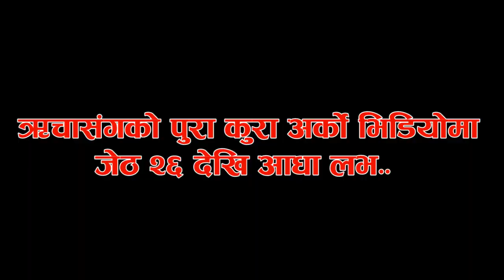९ कक्षामै त्यस्तो प्रस्ताव आयो, डरले कामें -ऋचा शर्मा/ हप्तैपिच्छे रुन्छु ! Aadha Love- Richa Sharma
नायिका ऋचा शर्मासंग भिजे शिशिर भण्डारीले लिनु भएको रमाईलो अन्तर्वार्ता हेर्नुहोस ।
Note- यदि तपाईसंग पनि केहि अनौठो कला छ र तपाई नजिकका व्यक्ति कोहि त्यस्तो प्रतिभावान हुनुहुन्छ भने यस फेसबुक पेजमा म्यासेज गर्न सक्नुहुनेछ ।